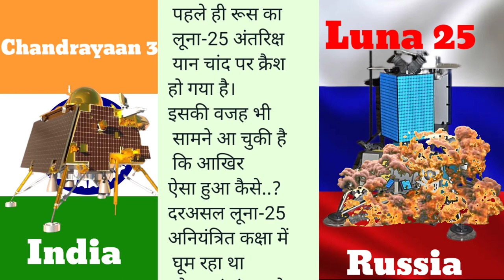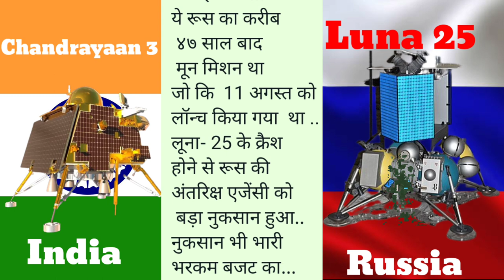Chandrayaan 3 को मिला Crash हुए Luna 5 का मलबा? | Landing से पहले एक और कामयाबी | ISRO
रूस के इतने बड़े मून मिशन को बड़ा झटका लगा है। चांद पर लैंडिंग से पहले ही रूस का लूना-25 अंतरिक्ष यान चांद पर क्रैश हो गया है। इसकी वजह भी सामने आ चुकी है कि आखिर ऐसा हुआ कैसे..?दरअसल लूना-25  अनियंत्रित कक्षा में घूम रहा था और वहां चंद्रमा से टकराकर क्रैश हो गया...ये रूस का करीब ४७ साल बाद मून मिशन था जो कि  11 अगस्त को लॉन्च किया गया  था ...लूना- 25 के क्रैश होने से रूस की अंतरिक्ष एजेंसी को बड़ा नुकसान हुआ..नुकसान भी भारी भरकम बजट का...

luna 25,
 russia luna 25,
russia luna 25 crashed,
 luna 25 crashed,
luna 25 crashes at moon,
 russia's luna 25 crashed on moon,
russian luna 25 crashed,
 russia mission moon,
russia satellite to moon,
russia satellite to moon crashed,
russian satellite crashed,
luna 25 crashes,
luna 25 mission,
 luna 25 update,
 luna 25 failed,
luna 25 crash,
luna 25 latest update,
luna 25 video,
luna 25 live tracking,
luna 25 live tracking today,
nasa, isro,
chandrayan,
chandrayaan-3 vs luna-25 landing live update,
 chandrayaan-3 landing news live,
chandrayaan 3 live update today,
chandrayaan 3 deboosting,
 chandrayaan 3 news,
 chandrayaan 3 new images,
chandrayaan 3 de boosting,
chandrayaan 3 mission,
chandrayaan 3,
 chandrayaan,
luna25 crash,
 hindustan times,